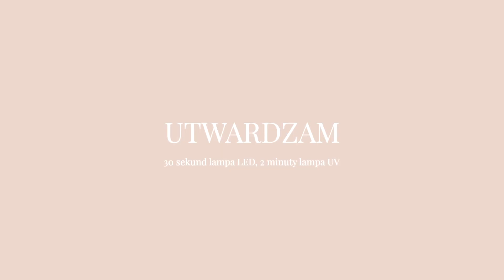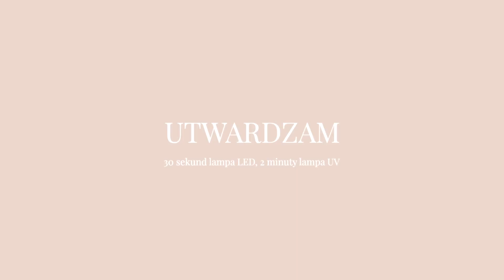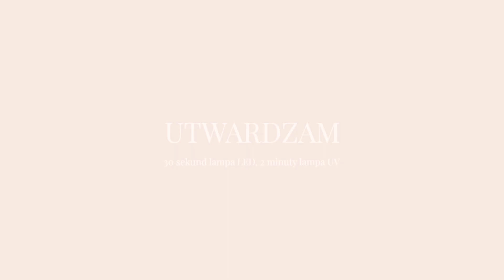PRZEDŁUŻANIE ŻELEM: 3 KSZTAŁTY | Migdał, ballerina oraz kwadrat - przedłużanie na szablonie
Zapraszam Was na kolejny materiał stworzony we współpracy z marką Kabos. Dziś przygotowałam dla was szybki tutorial porównujący trzy kształty : migdał, balerinę zwaną również trumienką oraz kwadrat. Jeśli chcecie zobaczyć jak wykonać każdy z kształtów, oraz jesteście ciekawi  jakie są podobieństwa i różnice jeśli chodzi o technikę wykonania to serdecznie zapraszam was na tutorial.